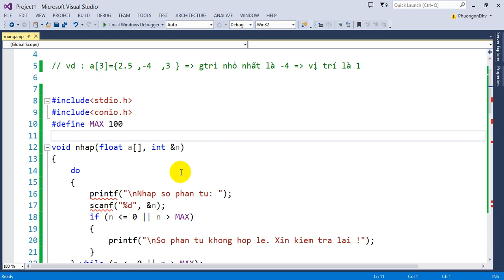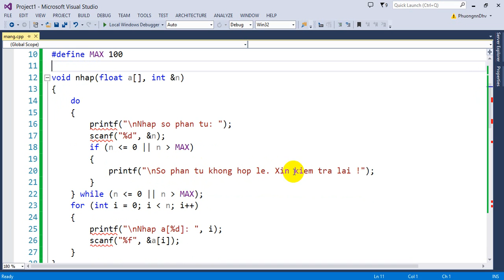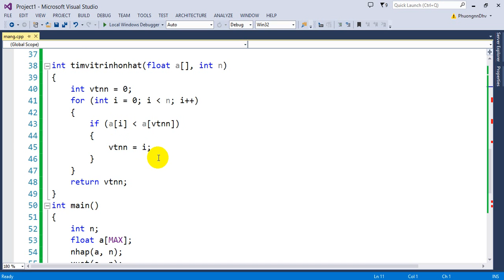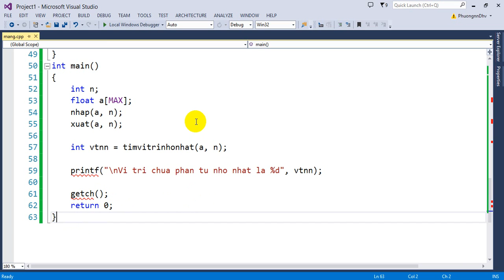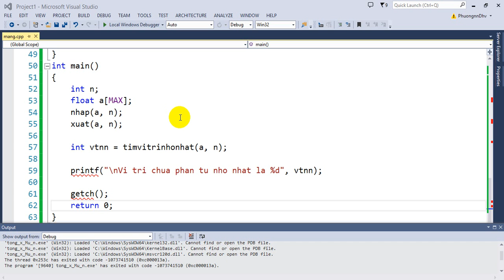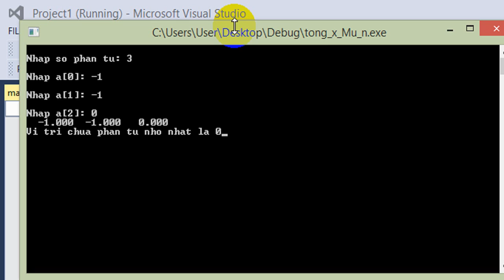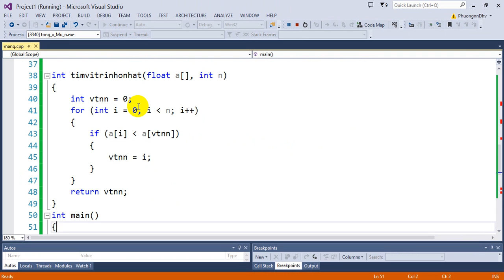Bài 2: Viết hàm tìm vị trí mà giá trị tại đó là giá trị nhỏ nhất trong mảng 1 chiều các số nguyên